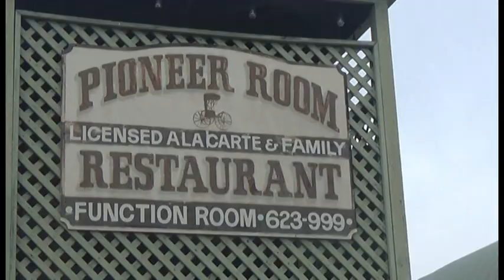Kingaroy Cycle March 2022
A group of oldies goes to Kingaroy QLD each year for 4 nights and does 3 longer ries and a short one on the first afternoon
The group is made up of cycling friends  who have been doing trips like this to NZ Asia Australia and Europe but Covid put a holt to a lot of that in last few years